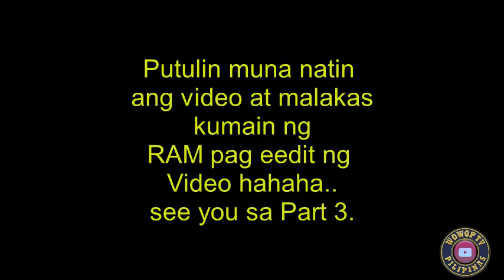Camping Hair Part 2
Camping in Hair Part 2, AEC Boys, Ramadan Holiday.